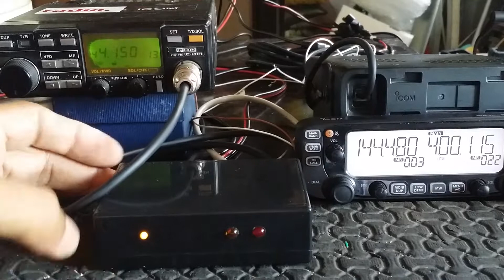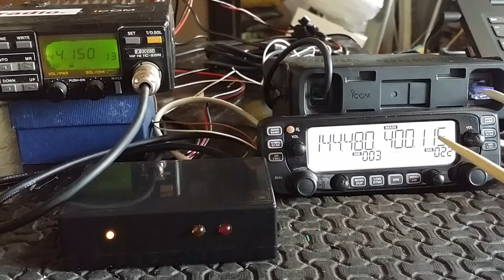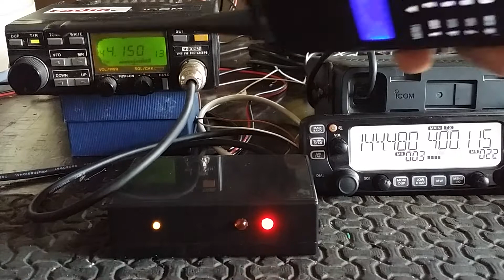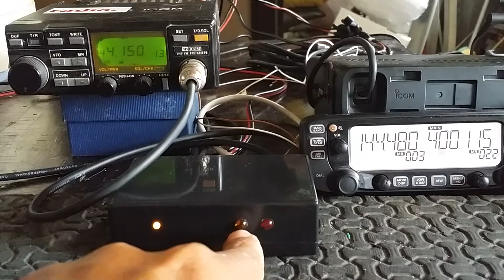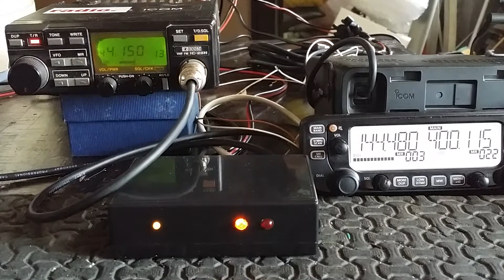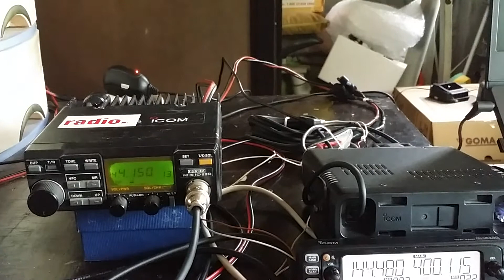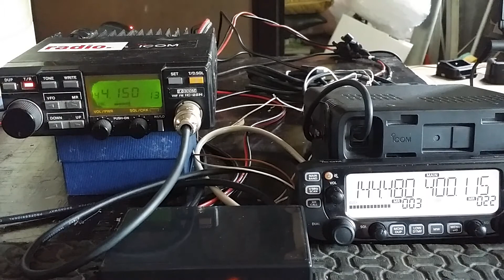ICOM 2730a dual receive radio, linked to ICOM 28H as bidirectional repeater function.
This is a video testing a simple controller that links a dual Icom 2730 with any other radio, configured as bidirectional repeater system. This configuration is half duplex, as the 2730a transmits at UHF mode, it is able to receive another VHF input on its 2nd channel, relays the received signal to another radio (Thru the controller) and reverts the other radio from receive to transmit mode.